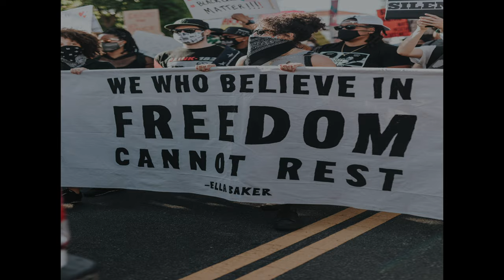Christian Rap | Will Kellum - Be Alright music video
“Be Alright” was inspired by all the trouble in the world that is going on today and, written to encourage those who are trying to cope during these times. I pray this song can heal and inspire you through these tough times!